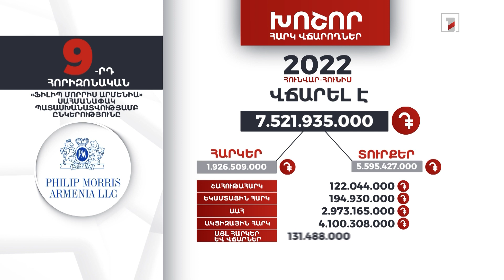«Ֆիլիպ Մորրիս Արմենիա»-ն 2022-ի առաջին կիսամյակում 7 մլրդ 521 մլն դրամի հարկեր և տուրքեր է վճարել